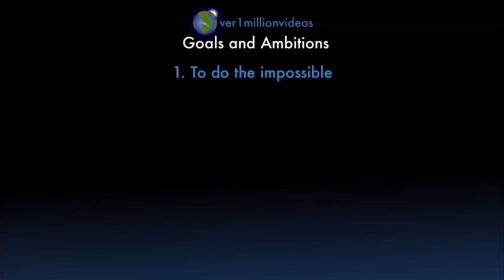Counting to ONE MILLION!!, This is Number 103,334